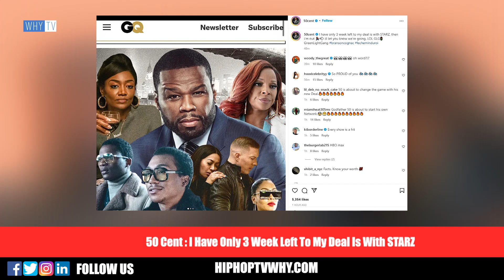Tony Yayo Says 50 Cent Was Always Trying To Get G-Unit Members To Move Smart '50 Wants Best For All'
Tony Yayo Says 50 Cent Was Always Trying To Get G-Unit Members To Move Smart '50 Wanted Best For All'